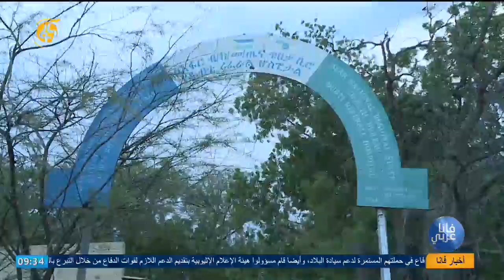الأوضاع الحالية في إقليم عفر